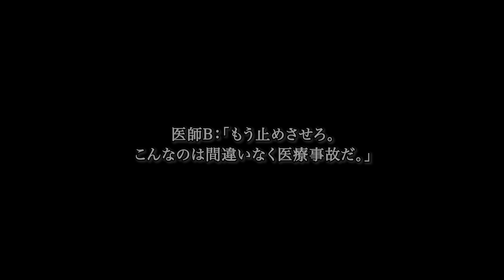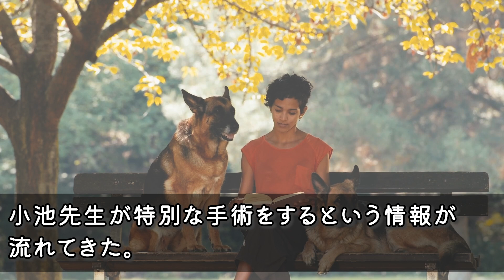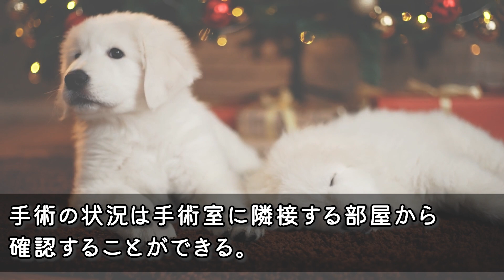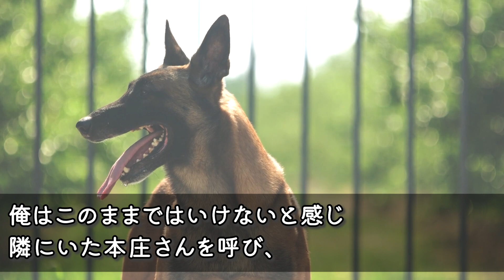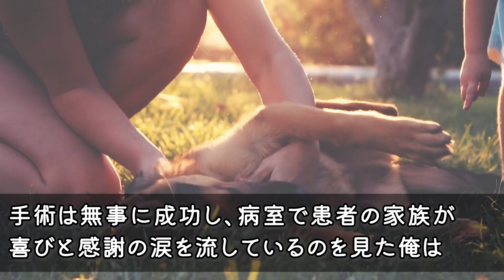【感動する話】海外出張から帰国した俺を知らない年下エリート医師が「新人の老害ジジイは俺様のオペ見とけ！」その直後、医療ミスで心拍停止の大危機！代わりに俺が神オペした結果ｗ【いい話】【泣ける話】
1位 【感動する話】訳ありで身寄りがない子を引き取った俺は育児の疲れで緊急搬送された。心配する美人の部下が見舞いにきたので子供の写真を見せると、「この子ってまさか…」【いい話】【泣ける話】

2位 【感動する話】出張先のホテルで目覚めると何故か俺に冷たい女上司が隣で寝ていた「ちゃんと責任とってよね」俺「えっ！えっ！なんのことですか!?」【馴れ初め】【総集編】

3位 【感動する話】43歳で左遷理由が無能と言われた俺の肩を持つ美人上司→ある日、彼女は本社から無理難題を押し付けられ解雇の危機。俺が本気を出した結果「あなた何者なの！？」【総集編】

4位 【感動する話】IQが200あることを隠して無能を演じている俺。社内会議で美人社員の資料が誰かに改ざんされ、会議中断のピンチに！→俺が代わりに神プレゼンした結果ｗ【いい話】【泣ける話】

5位 【感動する話】「誰か助けて！」夜中の路地で男に言い寄られている女子大生を助け会社の命運を懸けた会合に行けなかった俺→翌日、社長「お前は左遷だ」俺「じゃ、辞めます」【いい話】【泣ける話】【総集編】

6位 【感動する話】美人女医を訳あって怪我させてしまった俺。罪滅ぼしに「家事でもなんでも手伝います！！」そう言ったら→女医「じゃあこっちの世話を…」「へっ！？」【泣ける話】

7位 【感動する話☆総集編】服が乱れたボロボロの女子大生を助けた→なんと取引先の社長令嬢だった！翌週、出社すると→部長から肩を叩かれて！『辞令か!？』すると取引先社長が「君に申し訳ないが…」【いい話】

8位 【感動する話】作業服で秘書との合コンに参加すると、俺を見下す美人秘書「貧乏人は帰ってくれる？」→後日、職場で美人秘書と再会「…あなた一体何者なの？！」→実は…【いい話】【泣ける話】

9位 【感動する話】嫌味な上司からお見合いの前日に、左遷か自主退職を選ばされた俺→当日、事情を伝えNOを伝えたら、翌日左遷が撤回されていて...なんとお見合い相手の美女は...【いい話】【総集編】

10位 【感動する話】地方支社に勤務している俺の元に本社から優秀な美人上司が来た「お願いがあるの…婚約者になってくれない？」「は？え？どういう…」→彼女の本当の狙いが...【いい話】【泣ける話】